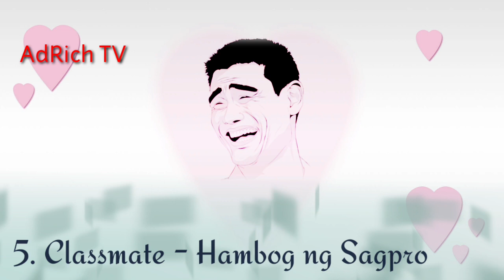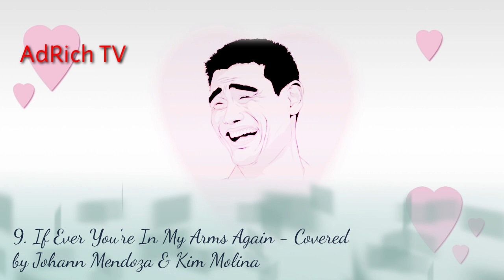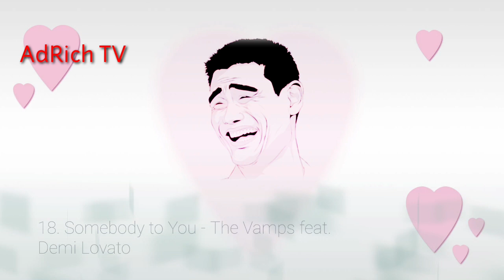Top 20 Romantic Hugot Songs for 2020|Popular Love Songs on YT and Tiktok |Kilig Songs Compilation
Hi guys, In this video you will see the most popular romantic background songs mostly used on youtube videos or tiktok videos. I compile them so that you can determine the title and search for your own.

Romantic Hugot Songs List:
0:22 Ako'y Tinamaan - Reo Brothers
0:33 Ang Ganda Mo - Cue C
0:45 Dalaga - Arvey
1:00 O Pag-ibig - Bailey May and Ylona Garcia
1:17 Classmat - Hambog ng Sagpro
1:28 First Love - Repablikan
1:39 Gusto Kita - Bailey May
1:54 Hanap Hanap - James Reid and Nadine Lustre
2:17 If Ever You're In My Arms Again - Peabo Bryson (Covered by Johann Mendoza and Kim Molina)
2:38 Akin ka na Lang - Itchyworms
2:53 Summertime - Maggie
3:07 Bakit ba Ikaw - Michael Pangilinan
3:23 Ikaw at Ako - Jason and Moira
3:43 Pag Tumingin Ka - Princess Thea feat.Yayoi & Still One LC Beats
3:58 Randomatic - James Reid
4:17 Sa Susunod na Lang - Skusta Clee
4:28 Tayo na lang Dalawa - Mayonnaise
4:38 Somebody to You - The Vamps feat. Demi Lovato
4:54 Wrong - Luh Kel
5:12 You - Basil Valdez (Covered by Daryl Ong)